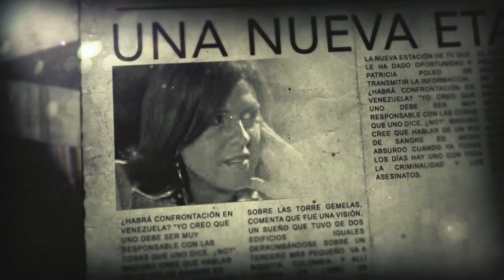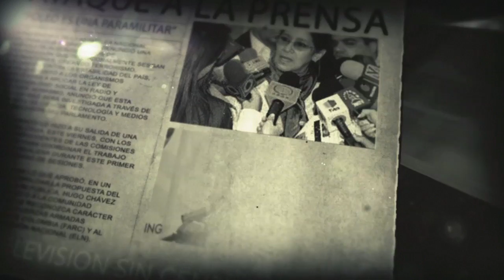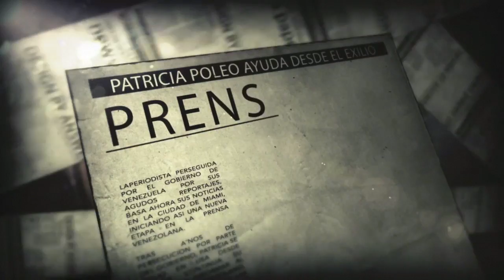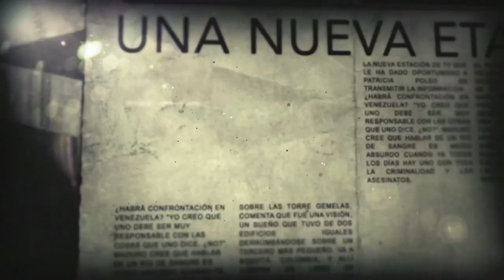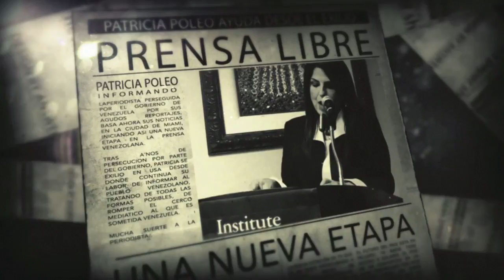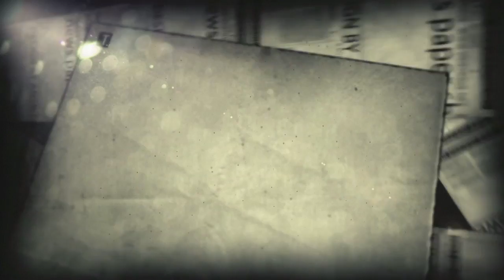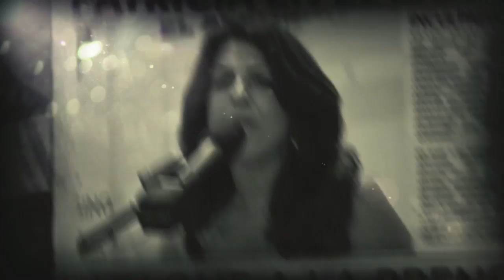Cuéntamelo Todo - Programa especial de Patricia Poleo con el Monseñor Baltazar Porras desde Panamá